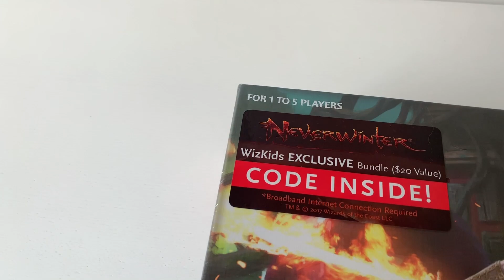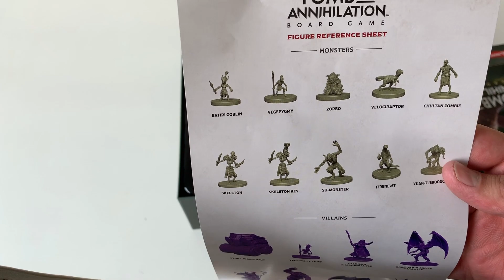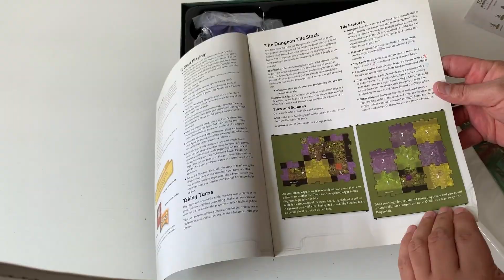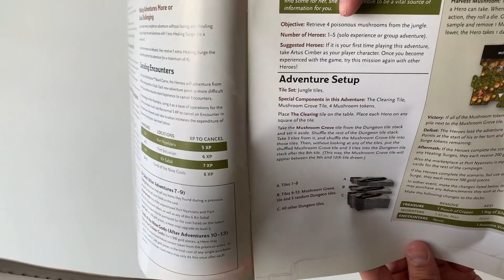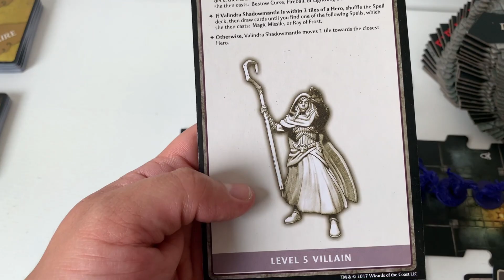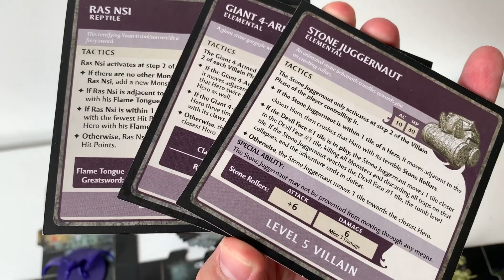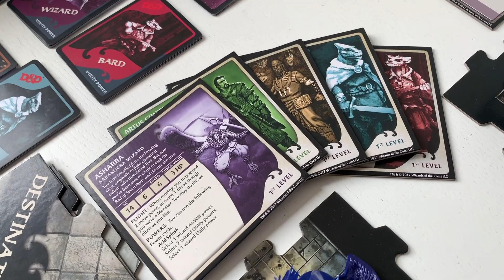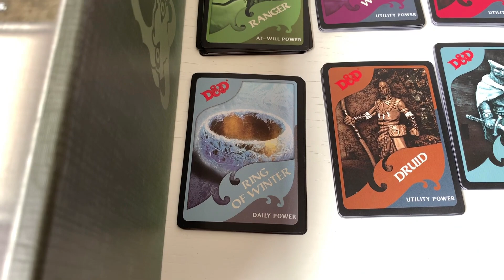Edition Review/Revisión de Edición 🔍🐉| Tomb Of Anihilation juego de mesa | El Dragón de Papel